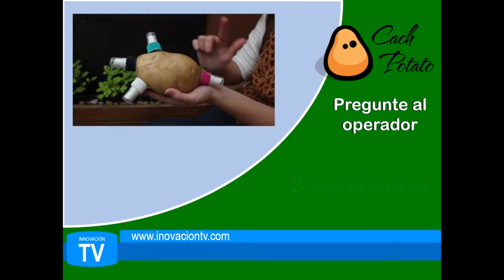Infomercial: "Cach potato"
Presentamos un infomercial cuyo reto era darle a una papa cinco usos distintos a los cotidianos. El nombre  de nuestro producto ficticio proviene de un juego de palabras, las cuales construyen una ironía al combinar el mensaje transmitido con el público al que va dirigido: "cach potato" (porque llama la atención) y "couch potato" (una persona perezosa que sólo se dedica a ver la televisión).

Daniela Rodríguez Martínez
Pamela San Martín Salcedo
Jessica Maldonado
Frida Contreras R.
Valeria Horton
Yelitza López
Samuel González

INTRODUCCIÓN A LOS MEDIOS DE COMUNICACIÓN
LICENCIATURA EN COMUNICACIÓN
PRIMER SEMESTRE
NOVIEMBRE, 2016.